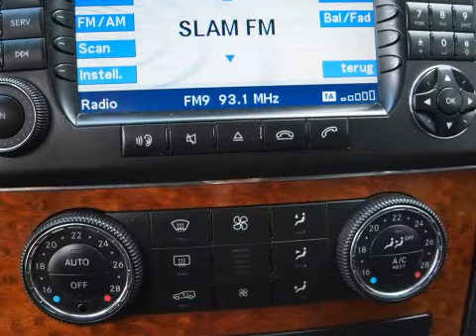Mercedes-Benz M-Klasse ML 280 Cdi Automaat '06 20 inch NAP Inruil mogelijk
92-SZ-LP 213.788 km
  Prijs:     € 26.440
  Merk:     Mercedes-Benz
  Model:     M-Klasse
  Type:     ML 280 Cdi Automaat '06 20 inch NAP Inruil mogelijk
  Bouwjaar:     2006
  Transmissie:     automaat
  Kleur:     Grijs metallic
  BTW/Marge:     marge
  Brandstof:     diesel
  Energielabel:
  Garantielabels:     6 maanden garantie (BOVAG Garantie)
ABS (anti blokkeer systeem)ASR (anti slip regeling)Achterbank neerklapbaar en voorzien van armsteunAchterbank neerklapbaar in delenAchterbank neerklapbaar in ongelijke delen en voorzien van armsteunAchterbank neerklapbaar in ongelijke delen en voorzien van armsteun en hoofdsteunenAchterbank verstelbaar en in delen neerklapbaarAchterbank verstelbaar en voorzien van armsteunAirbagsAlarm klasse 3Armsteun achterArmsteun voorBagage-afdekhoesBandenspanningcontrolesysteemBas (brake assist)Bekleding lederBinnenspiegel automatisch dimmendBluetooth telefoonverbindingBoordcomputerBuitenspiegel rechts elektrisch verstelbaar en verwarmbaarBuitenspiegels elektrisch inklapbaarBuitenspiegels in carrosseriekleurBuitenspiegels met verlichtingBuitenspiegels verwarmbaarBumpers in carrosseriekleurCd-wisselaarCruise controlDakrailing zwartECC (electronic climate control)ESP (elektronische stabiliteits programma)Getint glas vanaf B stijlGlas getintGordijnairbags voor en achterLeeslampjes achterLichtmetalen wielen (20")Metallic lakMistlampenMistlampen voorNavigatie full map kleurNavigatiesysteemParkeersensoren achterRadio met cd-spelerRamen voor en achter elektrisch bedienbaarRegensensorRemindicatorRoetfilterSide-airbags voorStoelen elektrisch verstelbaarStoelen verwarmbaarStuur multifunctioneelStuurbekrachtiging snelheidsafhankelijkStuurschakelingTrekhaak met afneembare kogelVoorstoelen elektrisch verstelbaar

Een keurige zeer goed onderhouden Mercedes ML. De auto is voorzien van vele extra's. Deze auto wordt geleverd met een nieuwe APK. LET OP: Dit is een MEENEEMPRIJS. De fullservice prijs inclusief 6 maanden BOVAG garantie is 28450 euro. KM stand origineel NAP.